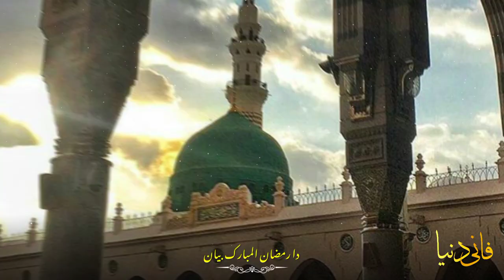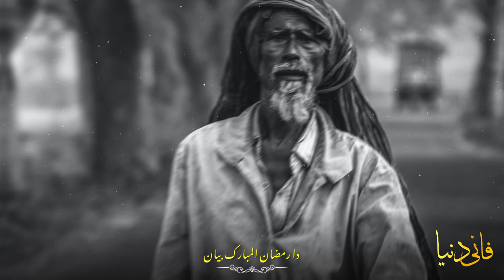Moulana Bijligar Sahib New Pashto Bayan || Da Roji Fazeelat Bayan || Fani Dunya 2023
Moulana Bijligar Sahib New Pashto Bayan || Da Ramzaan ul Mubarak Bayan || Fani Dunya